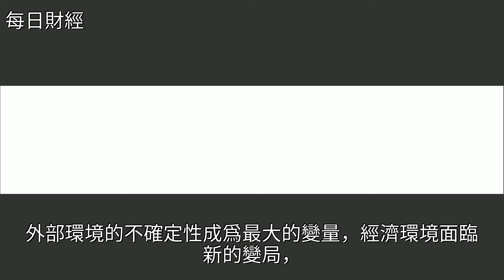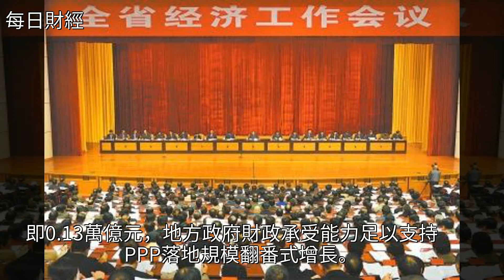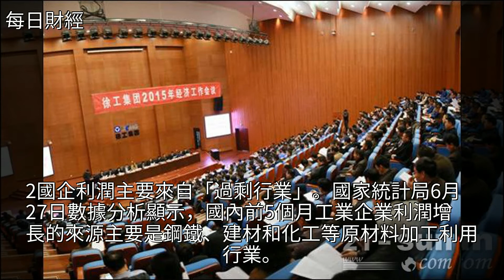7月份，一場重要的年中經濟工作會議將召開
7月份，一場重要的年中經濟工作會議將召開7月份，一場重要的年中經濟工作會議將召開經濟 石油 投資 金融 中國人民銀行